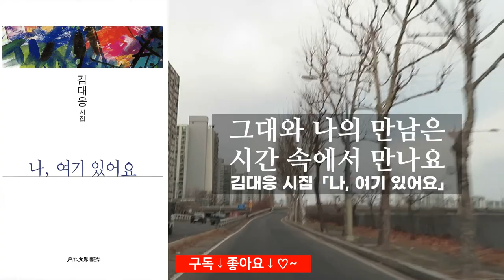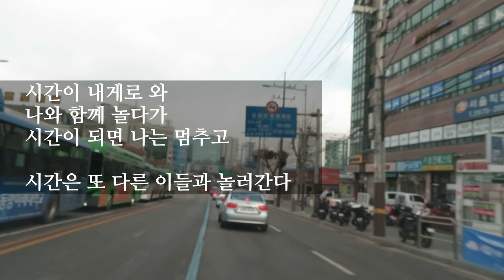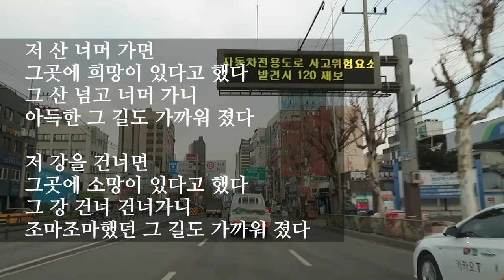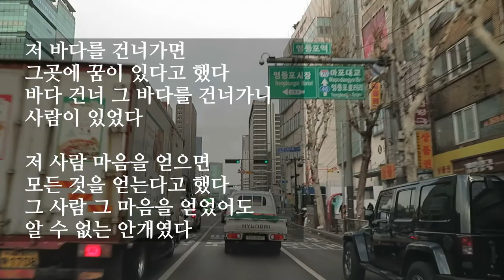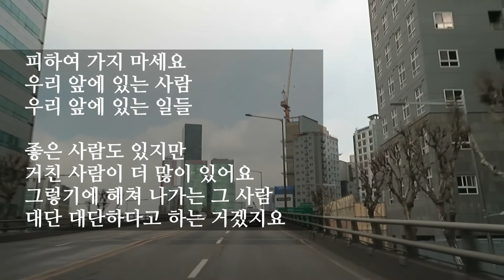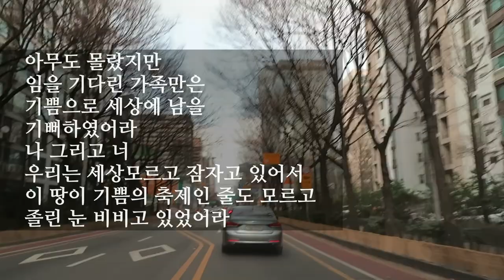시와 인생(6) 선물: 시간이 내게로 왔다, 아리랑 전설, 사람 너머 사람, 우리 앞에 있는 것들에 대하여, 임 오시는 날. 김대응 시인의 시읽기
시와 인생(8) 선물: 크고 부드러운 손길, 평창강, 평창하면, 한 번 사는 것이라면, 햇살의 은총. 김대응 시인의 시읽기 ☞
시와 인생(7) 선물: 이 길을 걷는 당신에게, 내 곁에 있는 사람, 부부, 지금 만나러 갑니다, 부부라는 이름. 김대응시인의 시읽기 ☞
시와 인생(5) 정거장, 조국,생각의 빛, 세월이 가도, 숲길. 김대응시인의 시읽기 ☞
시와 인생(4) 내 영혼 바람에 실려, 너에게 난 무엇이었을까, 당신이 겪는 것들에 대하여, 너 자신을 사랑해, 몸이 가벼운 날. 김대응 시인의 시읽기 ☞
시와 인생(3) 광풍, 광기, 그곳에 갈 수 있을 때, 그 산에 있는 것 때문에. 김대응 시인의 시읽기 ☞
시와 인생(2) 그렇게 알고 있었어, 나 오늘 할말 있어요, 그대는 나의 노래입니다, 나 사랑하리라, 좋은 시절. 김대응시인의 시읽기 ☞
시와 인생(1) 나 여기 있어요, 내 친구에게, 사랑이 찾아오는 시간, 하루가 열리는 시간, 이 길을 간다. 김대응시인의 시읽기 ☞